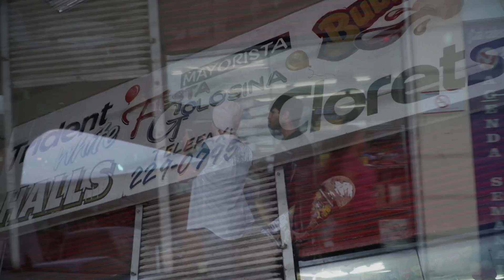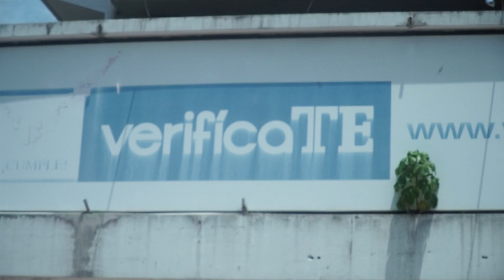Pokémons Legendarios en Panamá